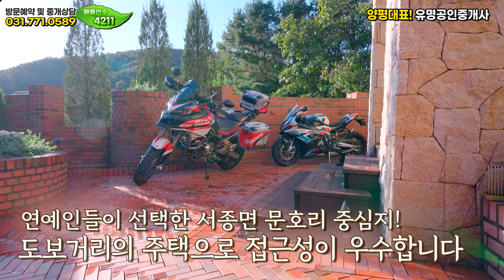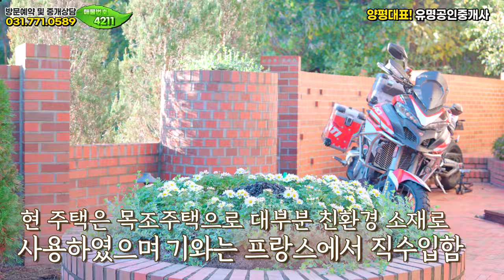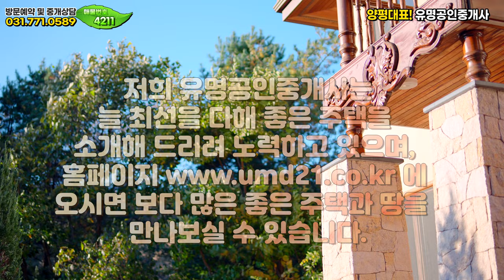[거래완료]당신을 행복하게 만드는 집! 문호리 최고의 위치에 있는 양평전원주택🏡 양평부동산 급매물 매매 전문❮유명부동산NO.4211❯서울잠실50분🚗, 서종면 생활권#유명공인중개사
위치 ▶경기 양평군 서종면 문호리 ▶대지 532.91㎡ (161평) ▶건물 178.74㎡ (54평) ▶일반목구조
매매가 ▶9억원 [협의가능]

[HOUSE PLAN]
대지위치 : 경기 양평군 서종면 문호리 (문호리 생활권 도보거리)
대지면적 : 대지 532.91㎡ (161평)
건물면적 : 건물 178.74㎡ (54평)
건물규모 : 지상2층
준공년도 : 2019년 준공
주차대수 : 자주식옥외주차 2대
공법 : 일반목구조
조경상태 :  정원벽돌바닥시공 및 화단구성
기타 : 기름보일러/상수도/정화조
매매가 ▶ 9억원 [협의진행]

감사합니다.